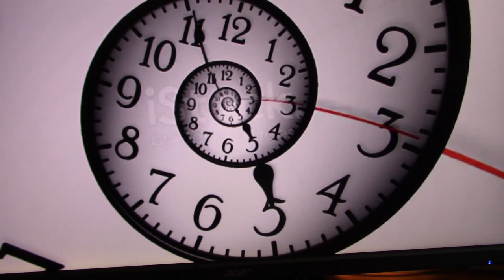The Skinner Part 3